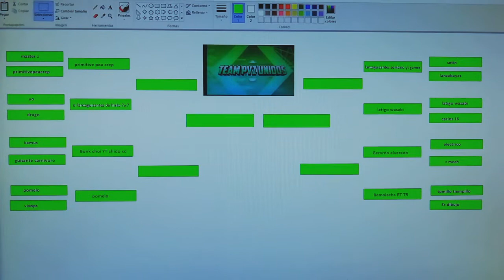Team PvZ unidos (Sorteo renovado) Nuevos integrantes :D